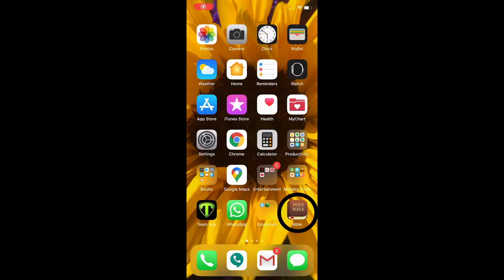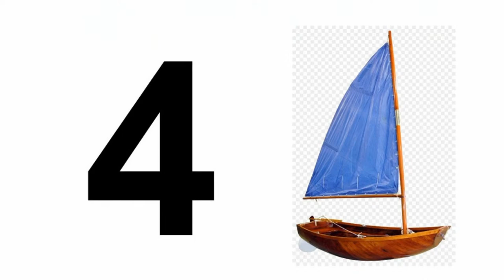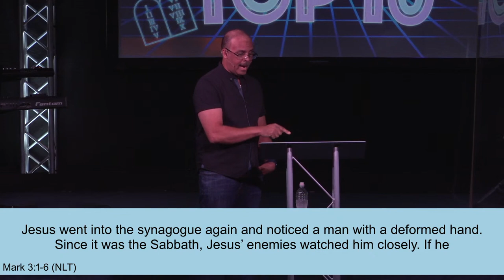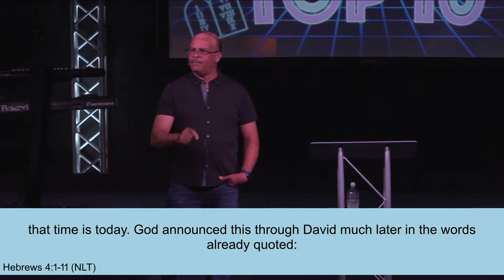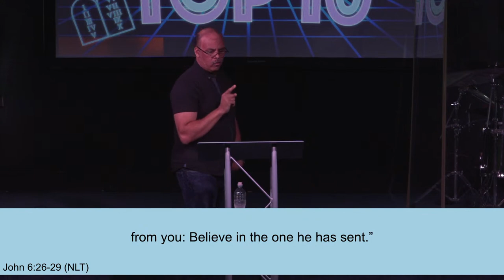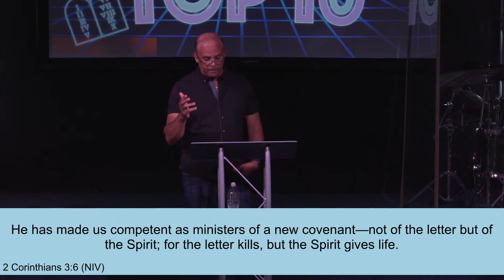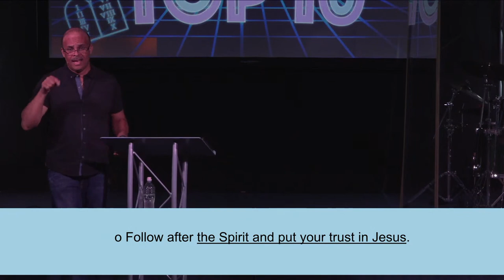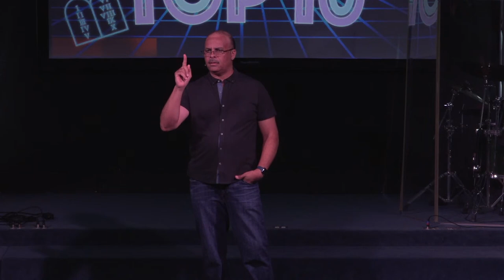The Original Top 10 : A Day Of Rest | Pastor Rick Thompson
In-Person Service | Sunday 10 am

To get to know us more, be sure to check out our